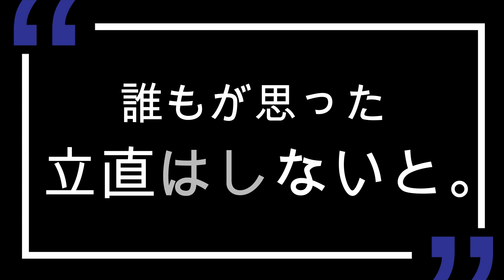【Mリーグ】多井隆晴 唯一無二！？麻雀星人が魅せる信じられない神手順！！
当チャンネルは、2018年〜始まった最高峰の麻雀プロリーグ戦、Mリーグの軌跡を切り抜きにてお届けします。最高の個人競技が最高の団体競技になり、人生を懸けて卓上に向き合い、繰り広げられる熱き闘牌。トッププロの奇跡の選択をご覧あれ。

◎元動画
【1/11】 チーム雷電 vs赤坂ドリブンズ vsセガサミーフェニックス vs渋谷ABEMAS

◎対局の見どころ
Mリーグ2023-24
1/11 第1試合　南4局6本場

多井がトップで親番を迎えた南の4局6本場。
2着目萩原が迫ってきている状況でアガりを取りたい多井。
と思いきや、自風の東を2枚ともスルー。
麻雀星人の唯一無二のバランスをぜひご覧あれ。